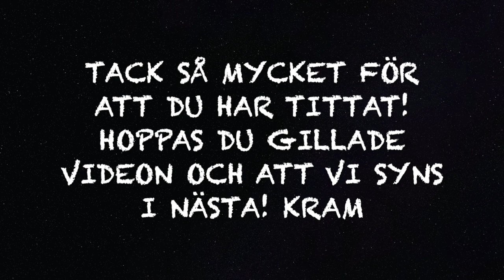HALLOWEEN BAKA MED MIG!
Nu är det dags för min första baka med mig! Så spännande och roligt! I dagens video bakar jag 3 bakelser/rätter som är perfekta för halloween🎃 Recept på allt jag bakar i viden finns nedan⬇️

Spindlarna:
Recept på chokladbollar:
( använder 3 matskedar kakao och 2 matskedar vatten istället för kaffet )
Chokladströssel = strössla över hela chokladbollarna
Vita pärl-strössel = till ögon och kors ( om man vill )
Cola snören / lakris snören = till benen

Tops med öronvax:
Marsmallows = till själva topset ( har du stora marshmallows, klipp i dom )
Cola sås = till själva öronvaxet som är på marsmallowet ( topset )
Behövs även tops-pinnar där man plockar bort luddet från dom

Avhuggna fingrar:
Korv = som är fingret
Mandel spån = till naglarna
Ketchup = som blod ( om man vill ha )
Till korven:
1. Koka upp vatten
2. Ställ av kastrullen från platten och lägg ner korvarna
3. Låt korvaran vara i vattnat ( som är av från plattan ) i 5 minuter
4. Häll ut vattnet från kastrullen och börja sedan att göra fingrarna

På min kanal så gör jag massa blandat kontant allt ifrån smink, skönhet, nagal-videos, kläder, vloggar, rensningsvideos mm.